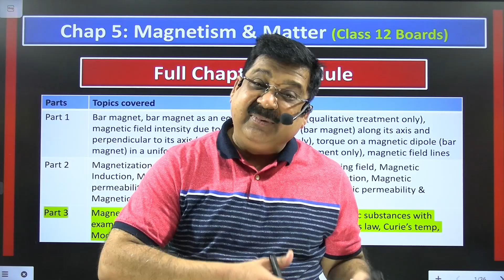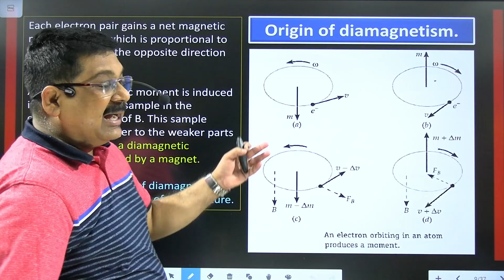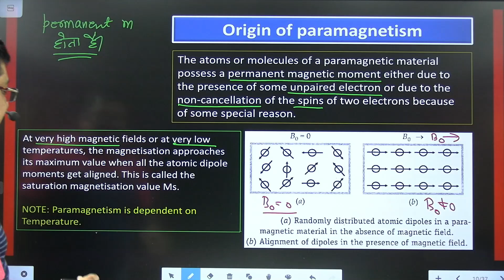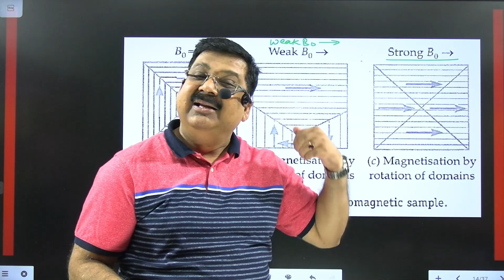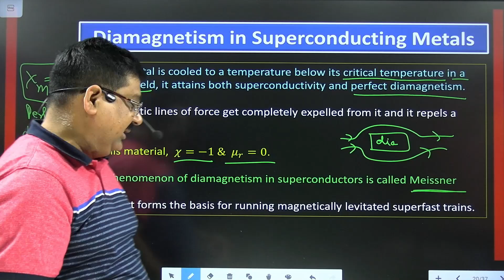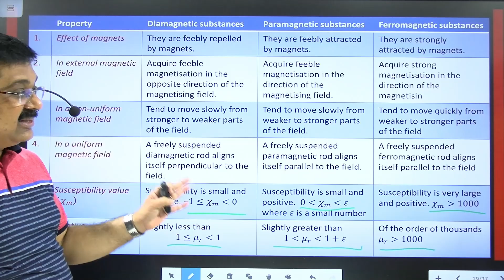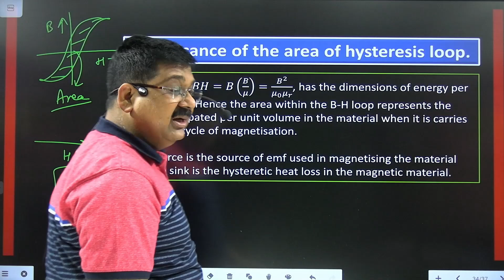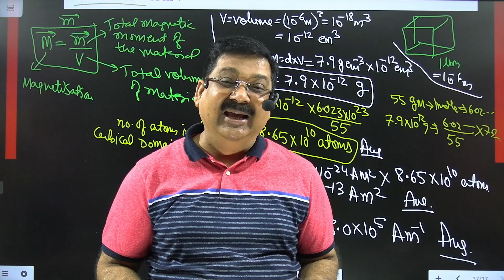Properties of Para, Dia & Ferromagnetic material💥Part 3/3 Chapter 5 Magnetism & Matter 💥12th Physics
12th Physics & Maths 2024 (Direct buy Link)

NCERT Chapter 5 Magnetism & Matter
Magnetism & Matter
Magnetic properties of materials, Para- dia- and ferromagnetic substances with examples
Effect of temperature on magnetic properties
Curie’s law
Curie’s temp
Modified Curie’s law
Curie-Weiss Law
Hysteresis
Diamagnetic Substance
Paramagnetic material
Ferromagnetic Material
Properties of diamagnetic material
Properties of Paramagnetic material
Properties of Ferromagnetic material

Chap 5: part 3 Magnetism & matter

00:00:00 introduction
00:04:04 Classification of Magnetic Materials
00:05:20 1. Diamagnetic substances.
00:08:19 2. Paramagnetic substances.
00:10:11 3. Ferromagnetic substances.
00:11:40 Origin of diamagnetism.
00:23:17 Origin of paramagnetism
00:29:45 Curie's law.
00:35:09 Origin of ferromagnetism
00:43:17 Modified Curie's law for Ferromagnetic substances.
00:45:35 Properties of diamagnetic substances
00:52:32 Diamagnetism in Superconducting Metals
00:55:49 Properties of paramagnetic substances
01:01:32 Properties of Ferromagnetic substances
01:10:04 Important Note
01:12:19 Hysteresis.
01:21:16 Significance of the area of the hysteresis loop.
01:23:54 Practical importance of hysteresis loops.
01:25:33 Types of ferromagnetic materials.
01:26:48 numerical

Let me explain the properties of para, dia, and ferromagnetic materials.

1. Paramagnetic Materials:
   - Paramagnetic materials are those materials that have unpaired electrons in their atoms or molecules, resulting in the presence of a net magnetic moment.
   - When placed in an external magnetic field, paramagnetic materials get weakly magnetized in the direction of the field.
   - Paramagnetic materials do not retain their magnetism after the removal of the external magnetic field.
   - Examples of paramagnetic materials include aluminum, platinum, oxygen, and chromium.

2. Diamagnetic Materials:
   - Diamagnetic materials are those materials that have all paired electrons in their atoms or molecules, resulting in no net magnetic moment.
   - When placed in an external magnetic field, diamagnetic materials generate a weak magnetic field in the opposite direction to the applied field, causing them to be weakly repelled by the field.
   - Diamagnetic properties are usually overshadowed by other stronger magnetic effects.
   - Diamagnetic materials do not retain their magnetism after the removal of the external magnetic field.
   - Examples of diamagnetic materials include copper, gold, silver, and water.

3. Ferromagnetic Materials:
   - Ferromagnetic materials are those materials that have a large number of unpaired electrons, resulting in a strong net magnetic moment.
   - Ferromagnetic materials exhibit spontaneous magnetization, meaning they can become permanently magnetized even in the absence of an external magnetic field.
   - When placed in an external magnetic field, ferromagnetic materials get strongly magnetized in the direction of the field.
   - Ferromagnetic materials retain their magnetism after the removal of the external magnetic field, making them useful for creating permanent magnets.
   - Examples of ferromagnetic materials include iron, nickel, cobalt, and their alloys.

It's worth mentioning that these magnetic properties can be further affected by factors such as temperature, crystal structure, and impurities in the materials.